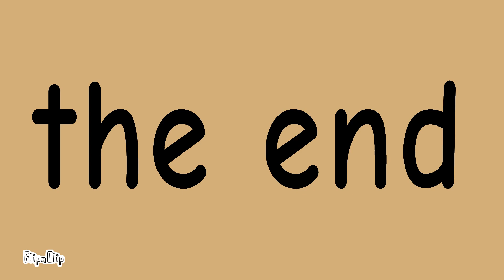Steve Río to n the end ... ha ha ha ha